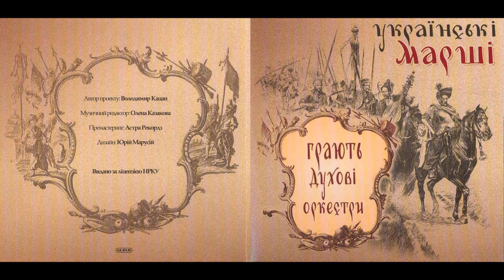Композиція на теми старовинних військових маршів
Ukrainian military march _ Український військовий марш